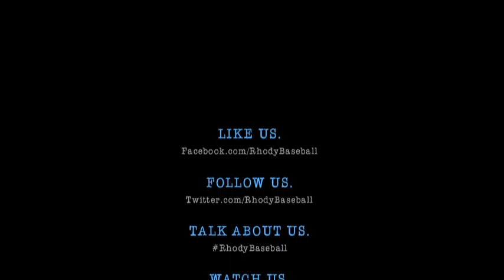Rhody Baseball - Cal State Northridge Postgame - 3/13/12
Milan Adams and Brendan Doonan talk about the win over Cal State Northridge